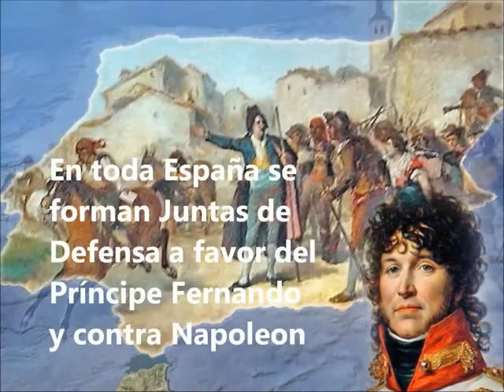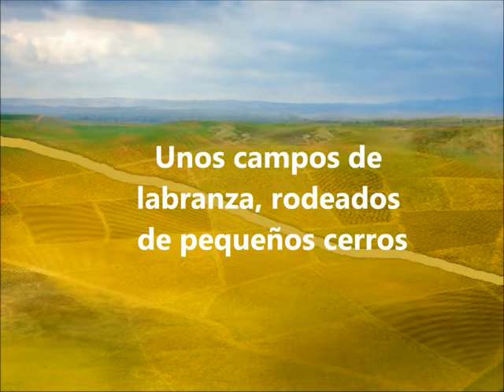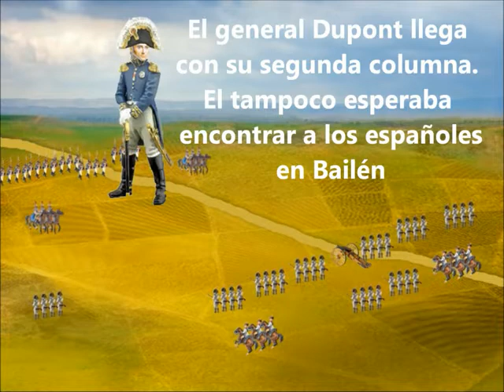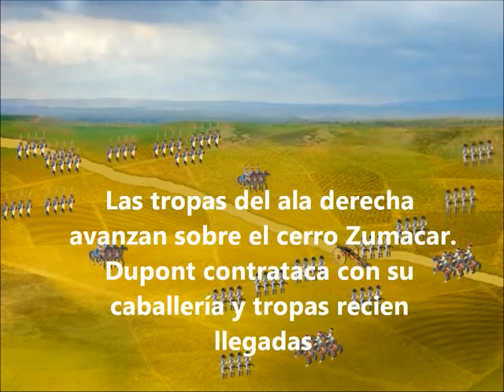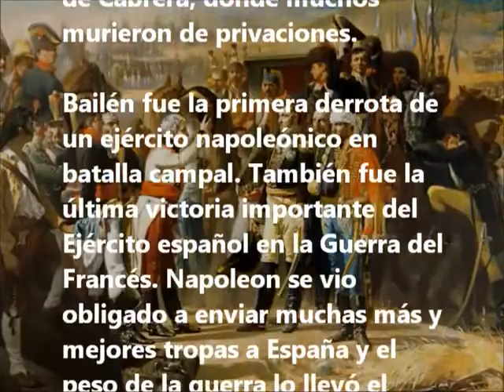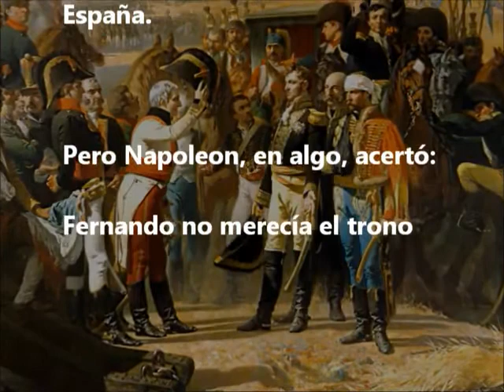LA BATALLA DE BAILÉN, contada a los amigos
La historia de la batalla de Bailén, en la guerra de España contra Napoleon, explicada de forma sencilla con animaciones. Fondo musical: Música nocturna de Madrid de Boccherini - Marchas militares del siglo XVIII